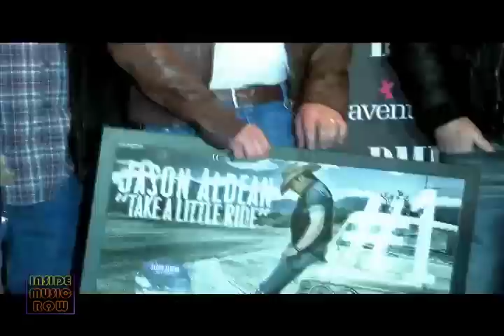Jason Aldean "Take A Little Ride" #1 Party - Inside Music Row 1300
Jason Aldean is on top of the country music world right now, so it's no surprise that his hit 'Take A Little Ride' took the top spot on the charts this year.  We had a chance to catch up with Jason, along with writers Jim McCormick, Dylan Altman, and Rodney Clawson at a party to celebrate that song's success.  Here's Kelly with more.